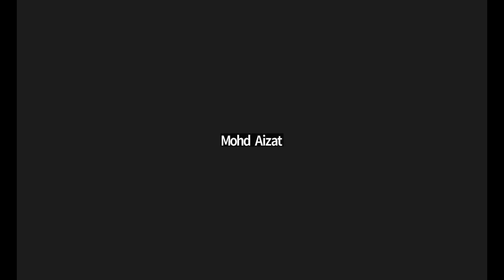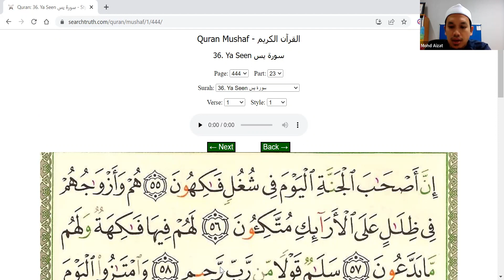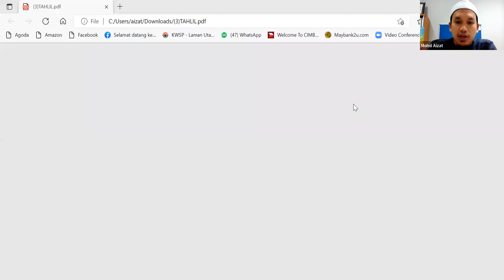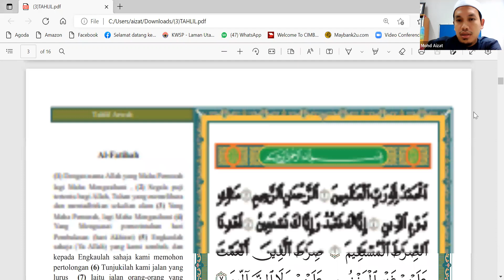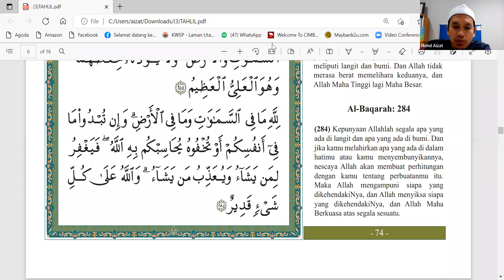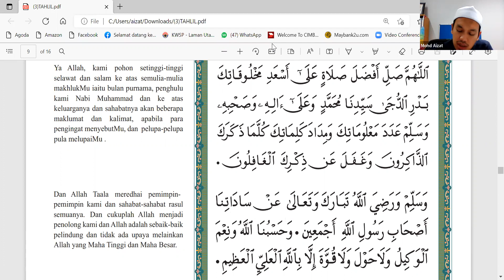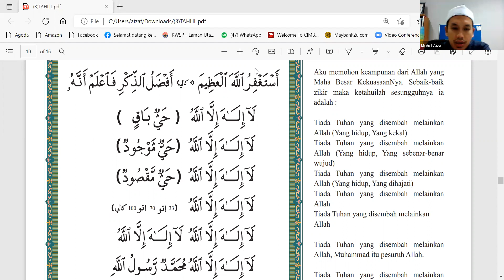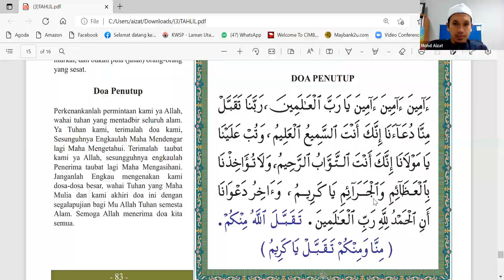BACAAN SURAH YASIN & DOA SELAMAT MINGGUAN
Bimbingan Ustaz Mohd Aizat Bin Mohd Saleh